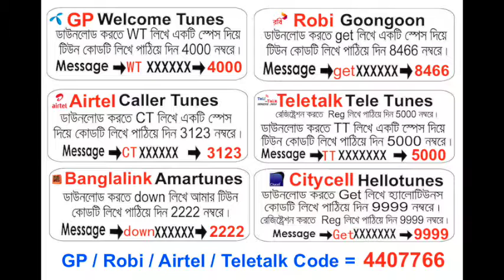10 Ghum Porani Gaan Shonabo By Latifa Helen | Elei Jodi Esho Amar Album | Official Audio Song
10 Ghum Porani Gaan Shonabo By Latifa Helen | Elei Jodi Esho Amar Album | Official Audio Song |